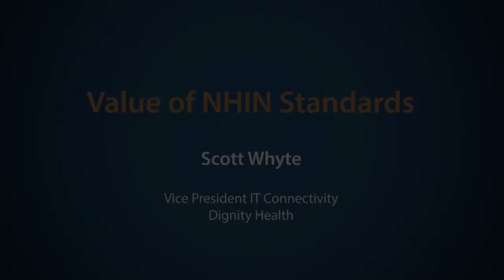Scott Whyte, VP, IT Connectivity, Dignity Health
Comments on the value of NHIN standars.